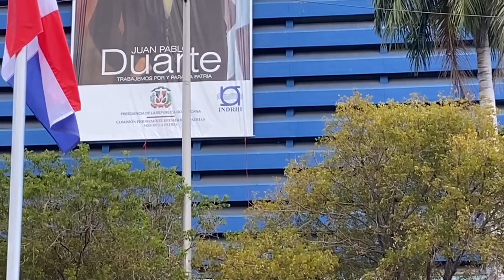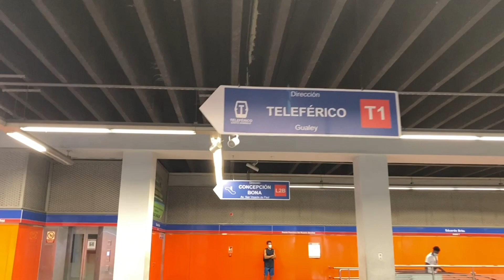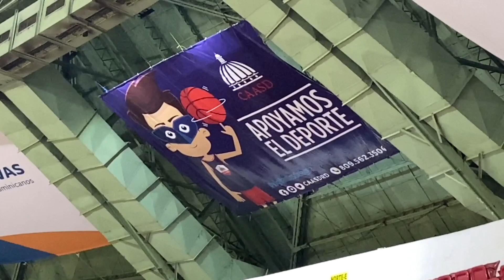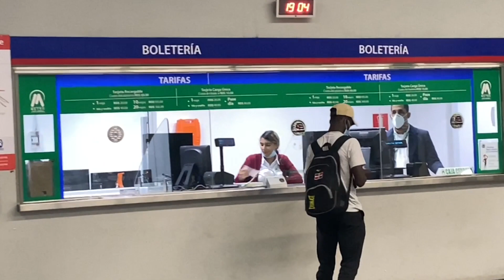Santo Domingo. Ciudad de mi Sueño..!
Santo Domingo es Único en el Caribe.